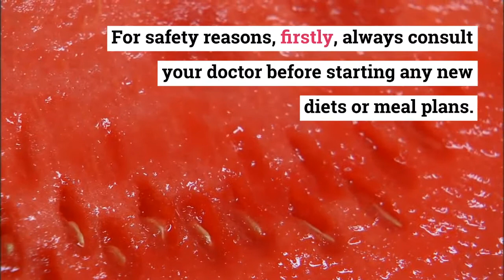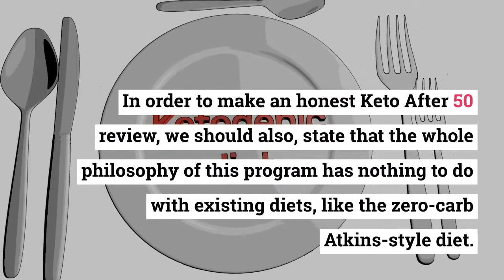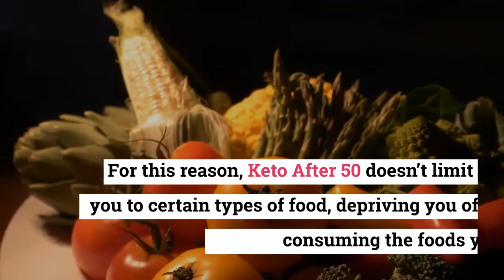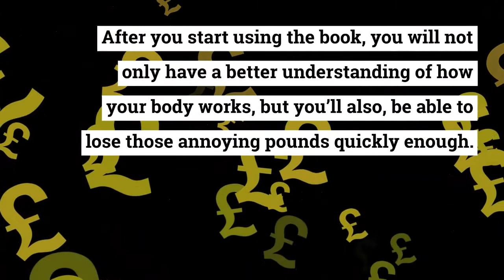Nutrition Hacks Keto After 50 Reviews – Everything There Is To Know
Nutrition Hacks Keto After 50 Reviews

It’s the first-ever  one-of-a-kind blueprint to help men and women achieve their best possible body-transforming results over the age of 50!
It’s already been tested by thousands of beta users from Nutrition Hacks and the results have been OUTSTANDING!

📦 Keto After 50: The Ultimate Guide to Ketogenic Diet for Men and Women Over 50  Including a Cookbook with Mouthwatering Recipes to Accelerate Weight Loss and Reset your Metabolism

📦 Struggling to lose weight and get in shape? Do you often feel tired and exhausted? Or do you wish to improve your health  transform your body  and live longer?

Thank you for viewing my video & Review page I hope you like these free bonuses when purchasing this great product